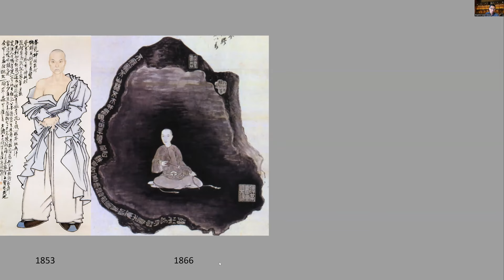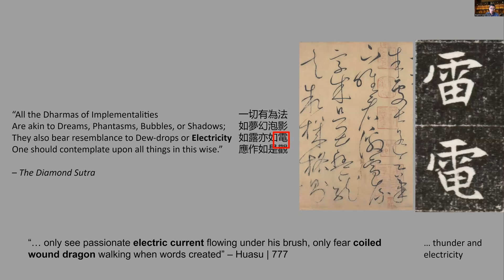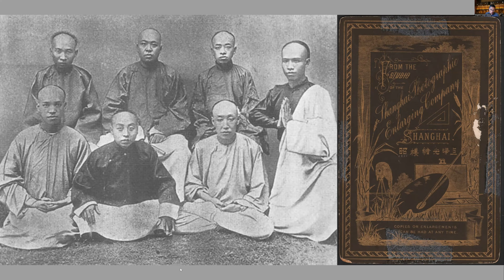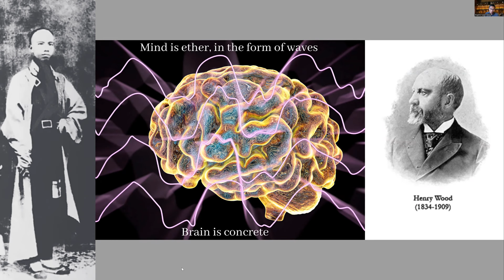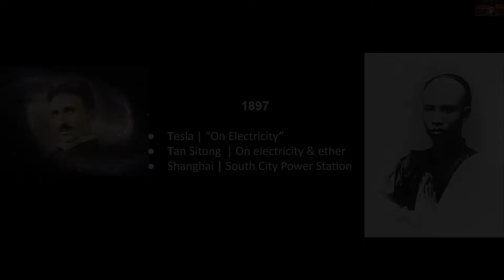"Mental Photography and the formation of the global brain in China", Eugene Wang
"Mental Photography and the formation of the global brain in China", presented by Eugene Wang at Religions and Local Society in the Historical, Comparative, and Theoretical Perspectives. August 13, 2022, Zoom.